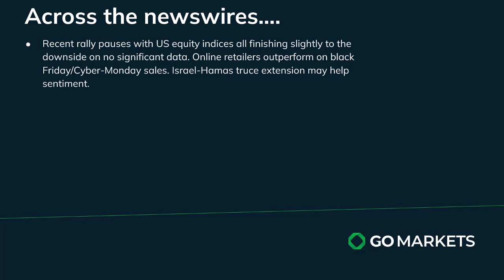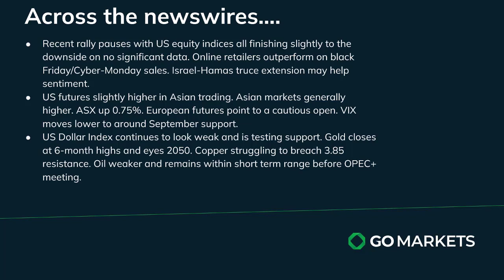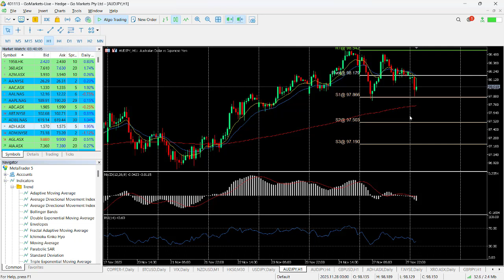GO Market Update and Charts of Interest - ADH and AUDJPY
We saw the recent rally in equities pause overnight on little data and perhaps some caution before Thursdays Year on Year PCE number. Online retailers outperformed after Black Friday/Cyber Monday.
Asian markets mixed with the ASX outperforming so far.
USD weak again and Gold now at 6-month highs

Melbourne.